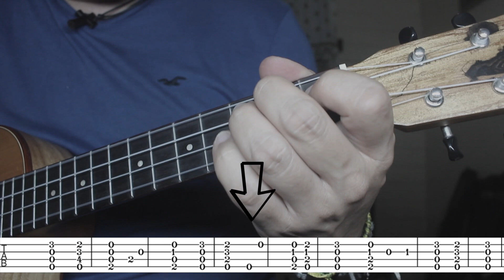Can't Help Falling in Love - Ukele Cover (TAB)